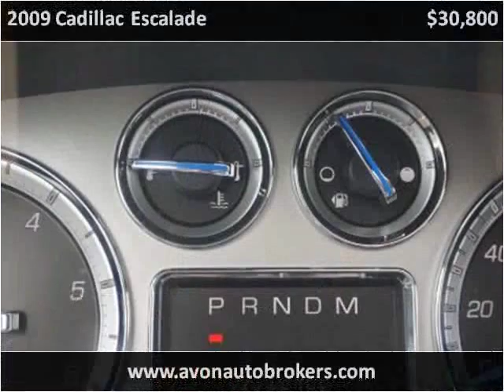2009 Cadillac Escalade Used Cars Avon MA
This 2009 Cadillac Escalade is available from Avon Auto Brokers.